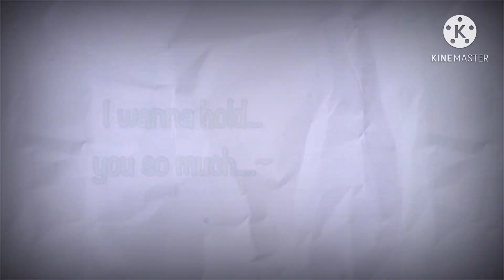“What you hear is how you died in a past life”|My Angst UwU-